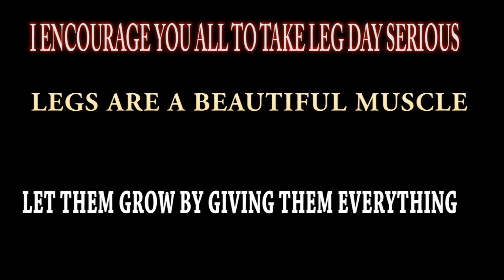LEG WORKOUT PUSH YOURSELF!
Check out the Clothing Store and get yourself a Bodyoflegends Fitness Wear

Just wanted to Thank you all for the encouragement and positivity!

Don't forget to Rate, Comment, Like this video! I appreciate that.

Check out my FitCon contest prep Playlist, where I cover my own prep on how I diet, train, and continue to motivate myself to bring in the best physique I am capable for a chance to win my pro card.

Thanks to everyone who encourages me and continue to spread
the message of positivity and hard work. We can all be successful, but my job is not to tell you that you can be, but to show you that you can be.

Keywords: bodybuilding bodybuilding motivation fitness health muscles sixpackabs fat burning diet supplements protein preworkout creatine nick ross bodyoflegends jay cutler kai greene steve kuclo arnold arnold classic mr olympia shredded ripped lean diet contestprep epic cheatmeal